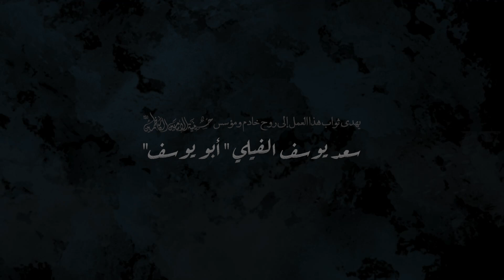الشيخ جعفر دشتي - استشهاد الإمام الجواد | عليه السلام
استشهاد الإمام الجواد | عليه السلام | 1443هـ / 2022 م
حسينية الإمامين الكاظمين - دولة الكويت